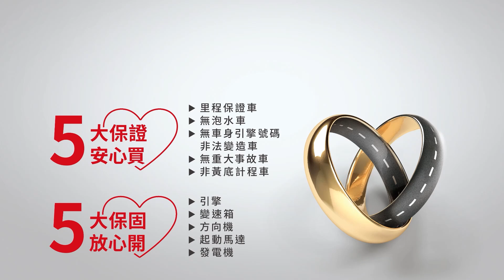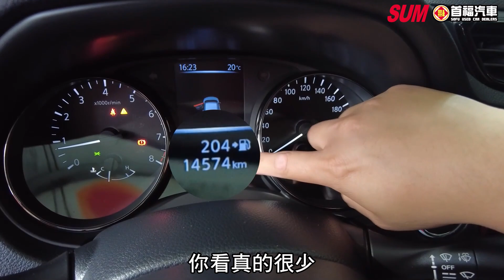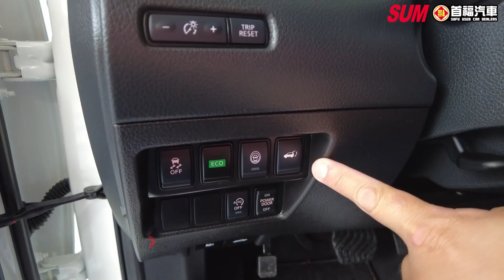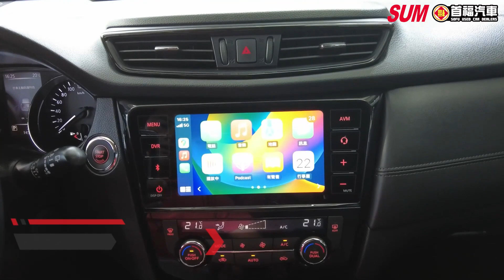【SUM中古車】NISSAN X-TRAIL ACC跟車/循跡防滑/360環景｜NISSAN 日產 X-TRAIL 2019年 2.0 白 桃園市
聯絡人：周易
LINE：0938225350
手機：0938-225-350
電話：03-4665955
車輛資訊：NISSAN X-TRAIL
售價：69.9萬